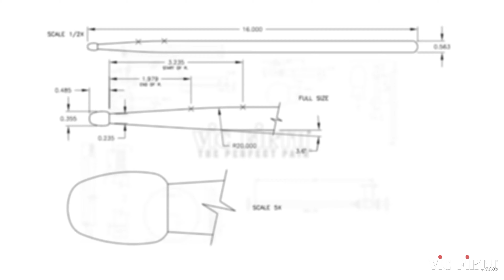Cherisse Osei - Simple Minds (Performance Spotlight)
Cherisse Osei performs "Waterfront" by Simple Minds live in Boston at the Orpheum Theatre!

Follow Cherisse online!

Sticks:
vfX55A - Extreme 55A